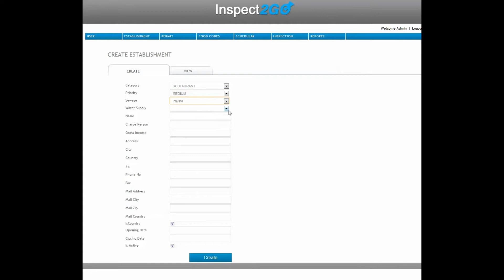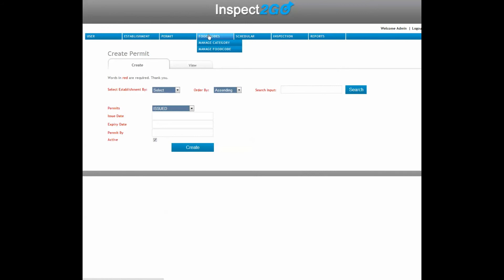Inspect2GO - Environmental Health Inspection Software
This flexible solution can be customized for the unique needs of municipal health departments. Health inspectors use the mobile application on Microsoft (Surface Pro), iPad or Android tablets to inspect restaurants and other establishments. Health code, violation history and establishment information is stored on the tablet. Inspectors then sync with a digital, web-based inspection management system that is hosted on the cloud or on customers SQL servers.

Inspect2GO's EH2GO software for regulatory agencies includes:

• User Setup
• Establishment/Restaurant Health Inspection Management
• Permit/License Management
• Government Regulatory Code Reference (FDA 2009 Food Code or local municipal codes)
• Code Violation History per Establishment
• Inspection Scheduling
• Wireless, Mobile Field Inspection (iPad and Android Apps)
• Custom Reporting

Inspections and re-inspections are planned with the Inspection Scheduler. Hardcopy paper permits are printed onsite on a pocket-sized wireless printer. View inspection history and code violations while performing an inspection in the field. Perform field inspections wirelessly, without connectivity via a resident, native mobile application on an iPad, Windows or Android tablet. Sync with the database and web-based software when a connection is available.